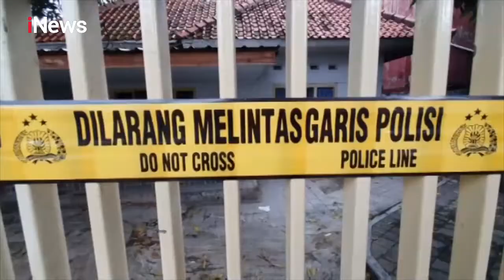Cari Bukti Baru di Klinik ∆børsi, Polisi Sedot Tangki Septic Tank - Police Line 18/02